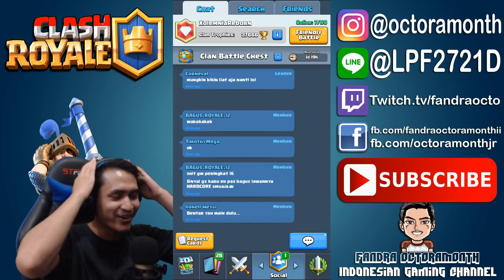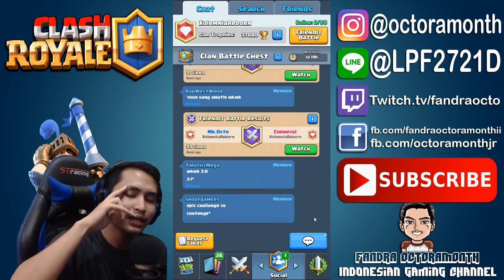DUEL AKBAR TAHUN INI ! ALL EPIC CARD CHALLENGE Ft. Christopher Devin - Clash Royale Indonesia